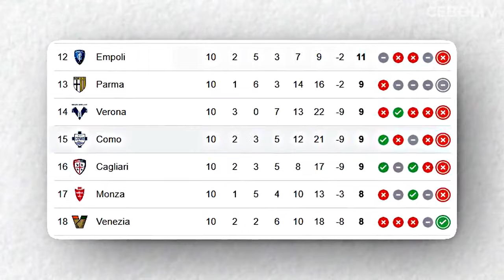COMO 1907 DILIBAS LAZIO 1-5, EMIL AUDERO CATATKAN RATING TERBURUK